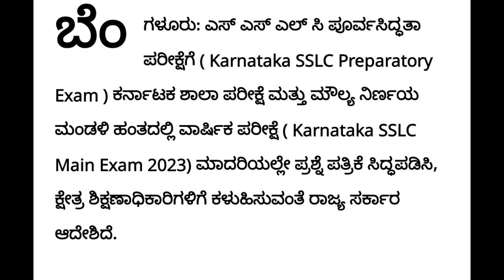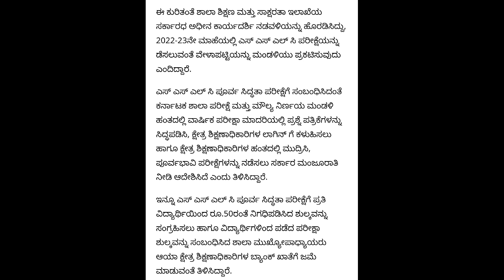SSLC EXAM 2023|ಬಿಗ್ ಚೇಂಜ್|BIG CHANGES|LATEST UPDATE|students solution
Upi id:hatersvtu@ybl

exam winner sslc latest update,
10th exam updates,
2022 sslc exam date kerala,